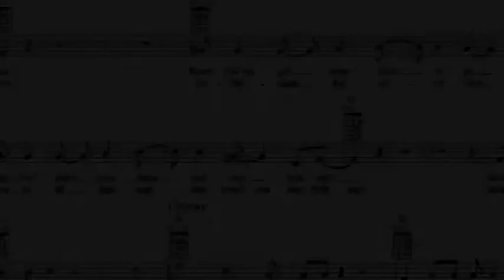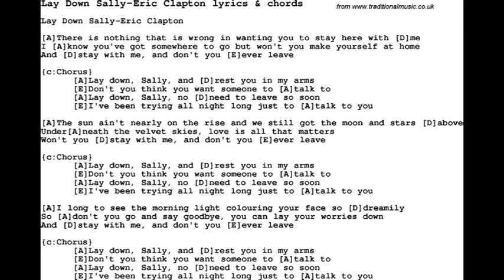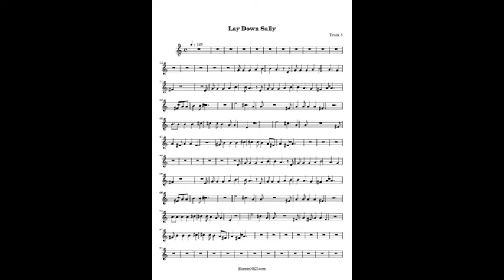LAY DOWN SALLY - VOCALS = M I K E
THIS IS MY VERSION OF LAY DOWN SALLY